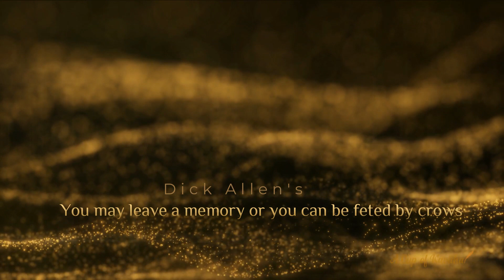A Cup of Kavitha - 'You may leave a memory or You can be feted by crows' - Dick Allen